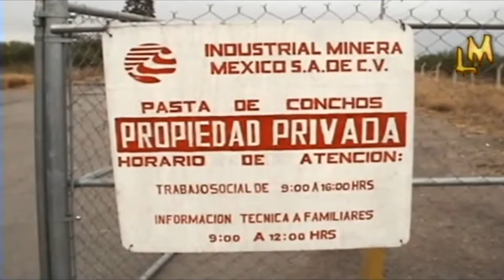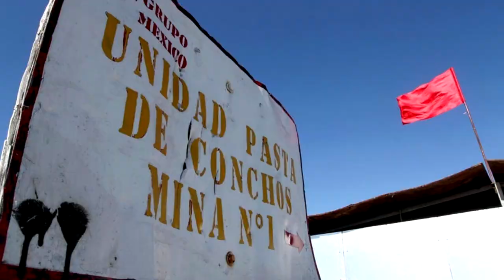15 AÑOS DE LA TRAGEDIA PASTA DE CONCHOS.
El 19 de febrero de 2006, la mina 8, Unidad Pasta de Conchos, en el estado de Coahuila, sufrió una explosión por acumulación de gas metano que vio aumentados sus efectos debido a las condiciones deplorables de seguridad de la mina; 65 de los 73 obreros que se encontraban trabajando en ese turno quedaron atrapados.